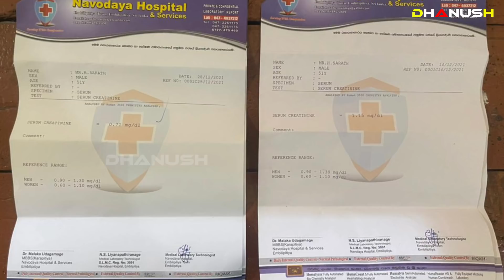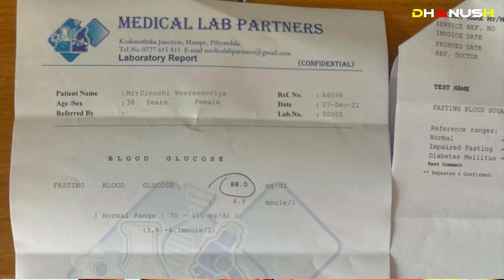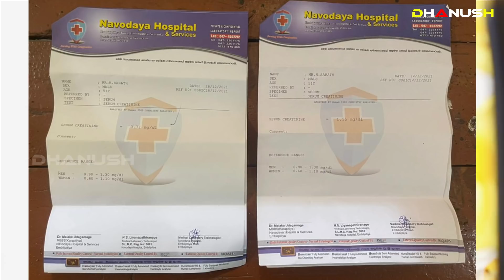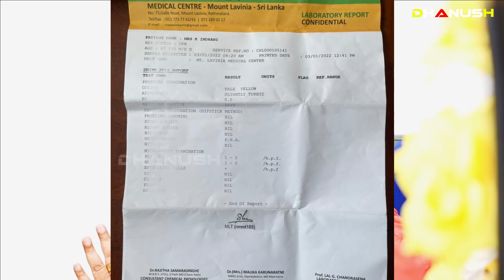ප්‍රභල බෙහෙතක් ගෙදර හදාගෙන බොන්න Dr Ananda Thilakarathna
🔹  Dr Ananda Thilakarathna | Sri Lanka |